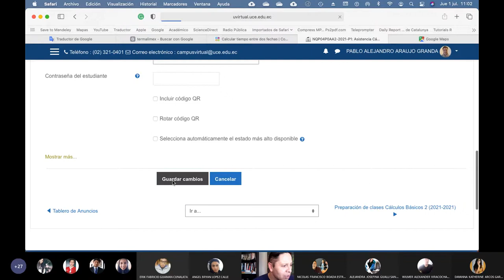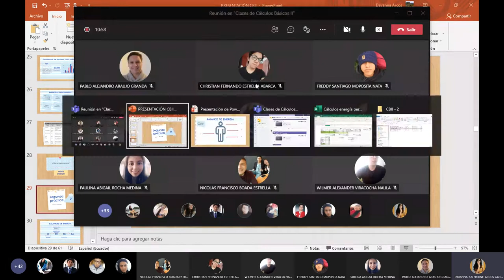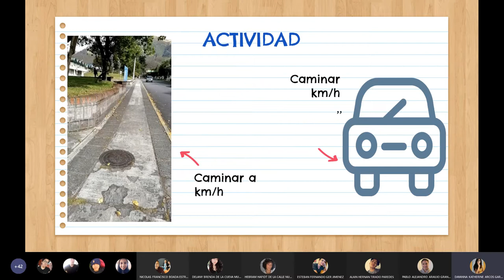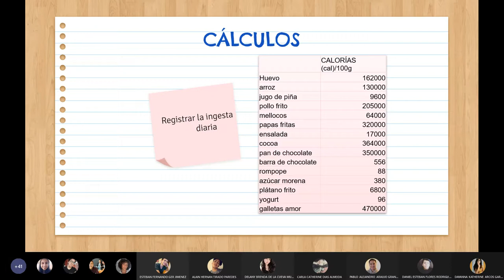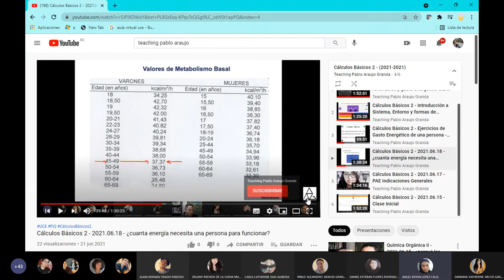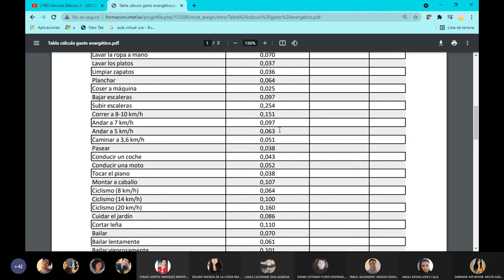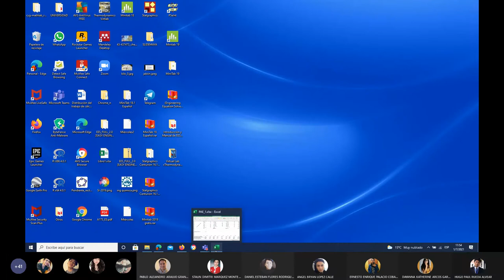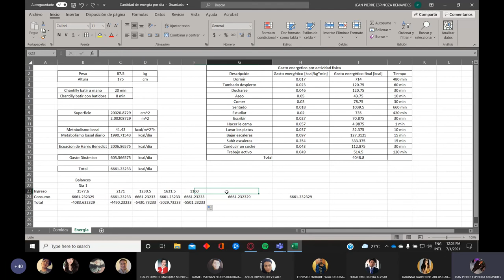Cálculos Básicos 2 - PAE: Balance energético en una persona - 2021.07.01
En este PAE los chicos cuantifican sus necesidades energéticas versus la comida que reciben día a día. Excelente forma de empezar los balances de energía.